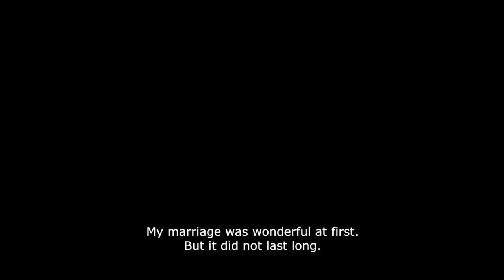Submission - trailer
Submission (Submissão)
Portugal - 116 minutes
Written and directed by Leonardo António.

With Iolanda Laranjeiro, João Catarré, and Maria João Abreu.

A woman goes to the police to press charges against her husband for raping her. Shortly after, she discovers that she is pregnant from the assault, and must make a difficult decision. As her closed-session court case becomes increasingly complicated she finds herself representing all women who have faced abuse in a male-dominated society. Brilliantly written and acted, this is a subtle and sensitively thought-provoking film that stays with you for days.

In Portuguese with subtitles.

Produced by Leonardo António. Edited by Leonardo António.  Director of Photography: Guilherme Daniel.